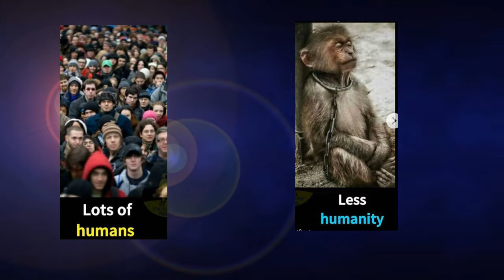What is happening in this world